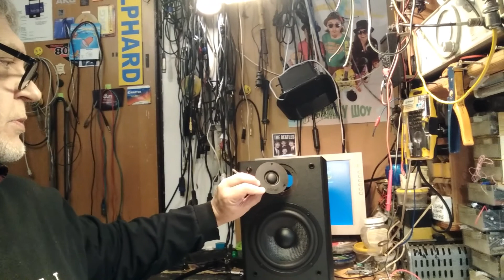Мониторы(полочники) SWEN MC30 твитеры сгорели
небольшой гайд по замене